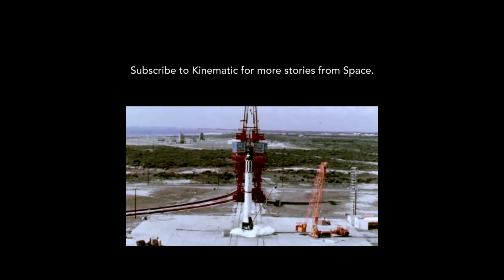The Story of SpaceX's Falcon 9 Rocket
The story behind the SpaceX Falcon 9 rocket.

Special Thanks to Integrated Space Analytics.